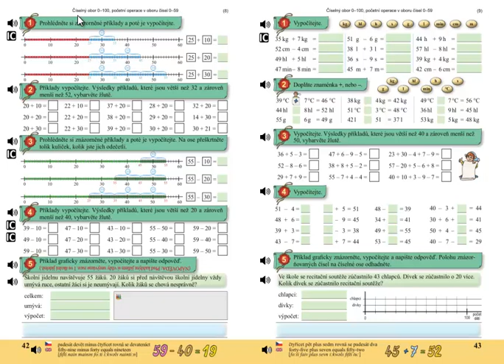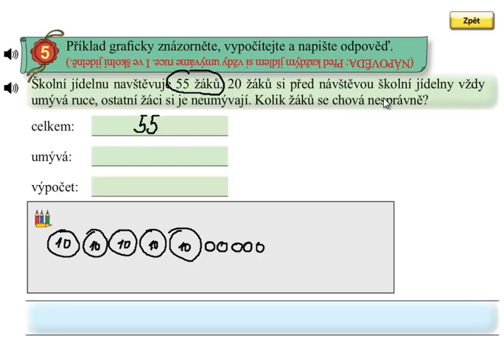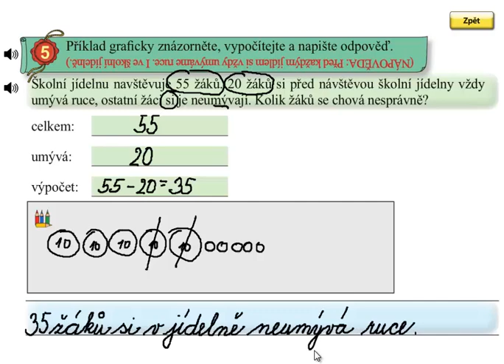Matýskova matematika 5.díl, strana 42, cvičení 5